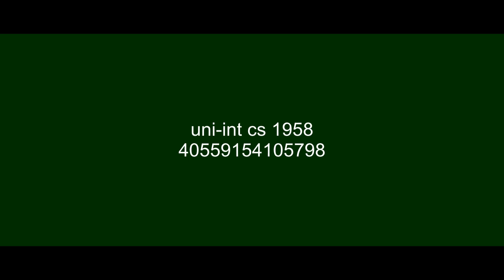[FICTIONAL] Universal-International Pictures/CinemaScope (1958)